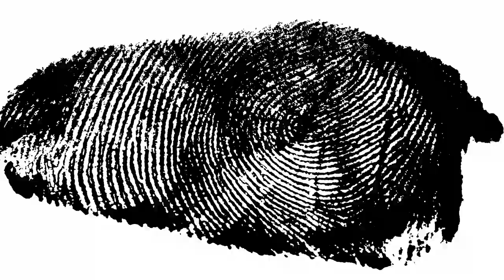Couleur / Discrimination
Couleur
Words by Adolpho Ernesto Romero Martinez. Music by Serge Grad.

Lead Vocals: Ernesto Quintana/Alex Baec.
Drum programming. Serge Grad/Pascal Mandin.
Keyboard Bass: Serge Grad.
Keyboards. Serge Grad.
Sound Design: Serge Grad.
Editing by: Serge Grad.
Mixing and mastering by: Pascal Mandin.

pascalmandin @theofficialgumbosquareband@Clip-A-ClipVideoService